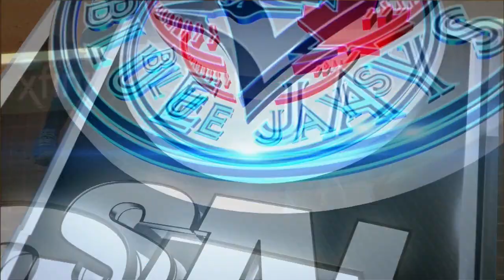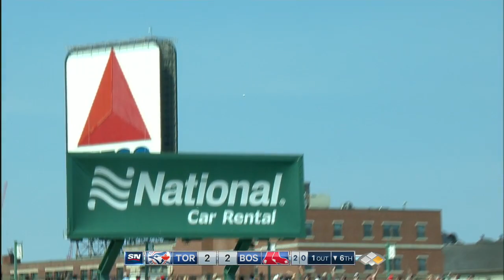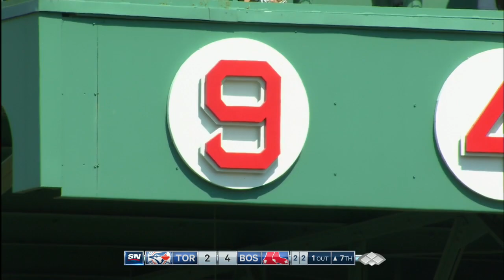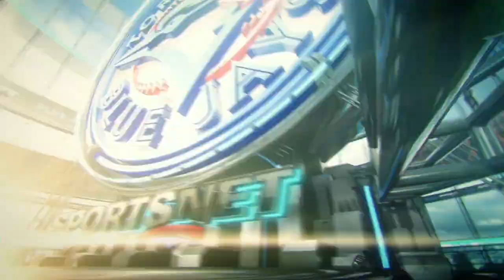TOR AT BOS - May 30, 2018